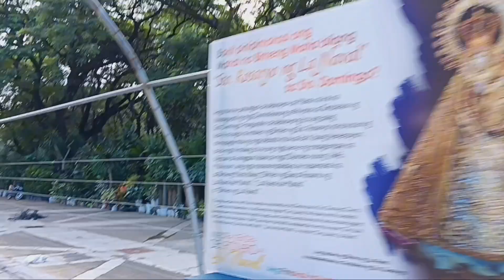43rd World Food Day 2023 "Water is life, Water is food. Leave no one behind" (October 16, 2023)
World Food Day